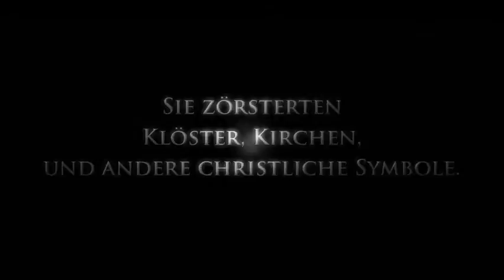Artur Balder's WIDUKIND - Evangelio de la Espada - -Trailer 2 German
Artur Balder's WIDUKIND.
Book Trailer 2
Text translated into English.
Version 1:3 size. Widescreen.
Entirely produced by Meatpacking Productions LLC

Evangelio de la Espada

WIDUKIND
A medieval chronicle for the 21th century

The Codex of the Sword, its first episode.

The novel The Codex of the Sword begins with what appears to be a preface to the book itself. In the opening pages, a narrator who seems to be Balder describes finding a book that reproduced a eighteenth-century narration by the monk, Angus of Metz. The preface continues to describe how the narrator then lost the book, only to find it again under strange circumstances.
Readers find a prologue provided by Angus of Metz, written as an old man. The events he is about to relate are in the distant past and took place when he was a young Benedictine novice in the service of an Anglo-Saxon monk, Alfred of Durham.
Angus shifts to the past, specifically to the eighteenth-century, dividing his story into three parts or codex with each part structured by the Libri and Folia.

Why we were attracted by the book?

Yet the well-drawn characters, the mysterious setting, and the detective-fiction plot is able to attract a diverse audience for the book. The resemblances are evident, yet with own style and literary quality: books like The Name of the Rose, by Eco, Heart of Darkness by Conrad, or the adventurous heroic narrative style of the best works of Bernard Cornwell, have their footprints in the Chronicle of Widukind as in Balder's literary know how. In addition, new translations are about to appear in chinese, english and german, and there seems to be no slowing of publishing interest. Rich, some times complicated, and multilayered, specially the The Codex of the Sword promises to be an important novel for years to come.

The novel, with its labyrinthine plot, some deep philosophical discussions, and medieval setting, seemed to us an unlikely candidate for worldwide success. However, and by the moment, it will be published in spanish, english, german, chinese and dutch, which is a good begin.
Widukind, a major work divided into three episodes or books, is the translation of an eighteenth-century narration by the monk, Angus of Metz. This beginning, that undoubtedly remembers The Name of the Rose, is not casual: the monk begin his chronicle with an ominous journey into darkness, with the secret purpose of killing an heretic christian. The plot clearly refers the master piece of Joseph Conrad, Heart of Darkness, and creates an atmosphere of thriller without mercy, that moves into deeper philosophical discussions.
However, these are only analyses and resemblances, then the work itself has identity and a powerful background: the Saxon Wars, the education of young Widukind by a Benedictine monk, the narrator himself  -Angus of Metz.
At the same time, it is a book of war and a book of religious mysteries, since the narrator himself, as many other clerical characters, is involved in a plot that search the Mystery of the Lance of Arimatea, the heretical Codex of the Sword, and the influences of Remigius the Pious, an heretic that -with many similitudes with Brando's performance in Apocalypse Now!- rules the Heart of Darkness in the woods of Saxony, feeding the rebellious heathens faith against Charlemagne with a new Christian-Odin heresy.

Style:
Detective FICTION
AND WAR HISTORICAL Fiction

Detective fiction and historical war fiction is one of the most popular genres of novels in contemporary culture. Balder chooses detective fiction very deliberately, however, and not only to make his book more of a commercial success. Detective fiction offers a series of conventions and rules that attract a particular kind of reader, one who knows what ought to happen next. In addition, the reader of detective fiction is not taken in by what people say; rather, they have learned to look carefully at evidence and to make guesses about what might be the reality of the case. Some of the conventions of detective fiction found in The Codex of the Sword include the ultra-intelligent detective; his faithful if obtuse young companion; a series of murders and exorcisms; a series of witnesses and interviews; villains who try to foil the investigation; and a final assembly of those involved where the detective reveals the murderer, the motive, and the means of the murder.
In The Codex of the Sword, Balder plays with his readers' expectations, creating a tension between what his audience believes will happen and what really happens, calling attention to the novel as a text, not reality. Furthermore, such playing with generic war historical  fiction undermines all such conventions, and reminds reader that what they are reading is a novel, not life.
The combination between these both styles were specially attracting to us.